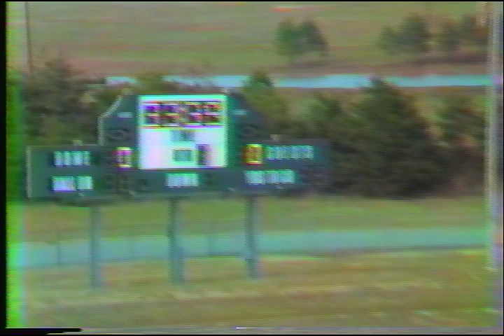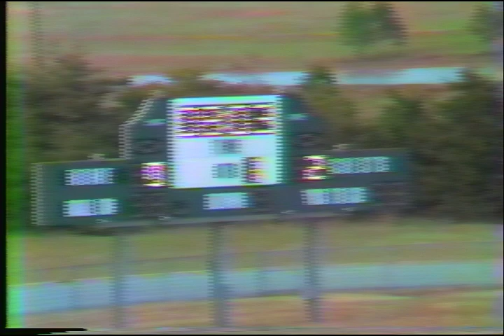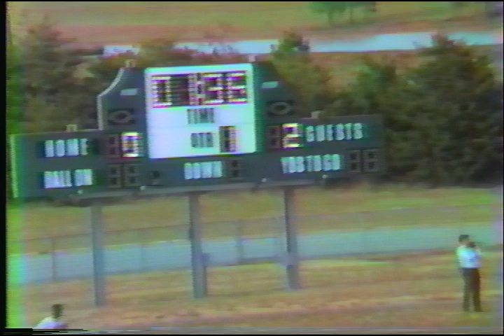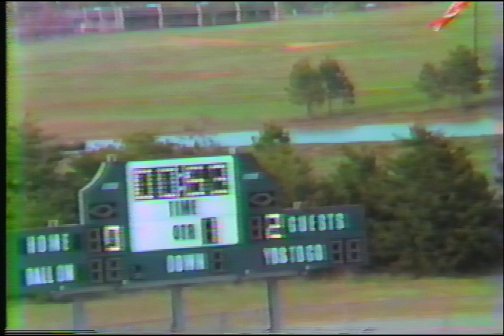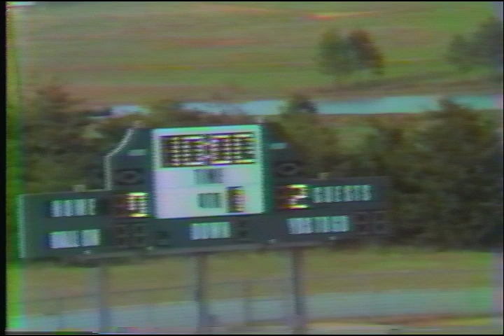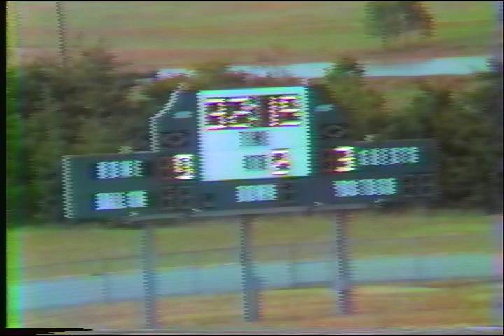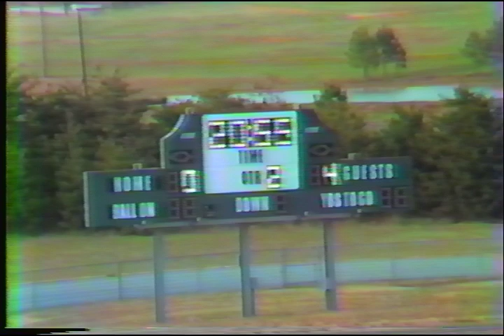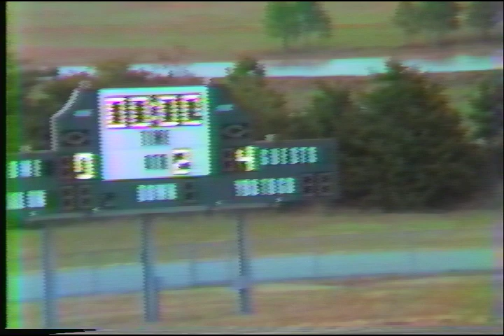1985 Redan Soccer vs. Columbia (4-0)